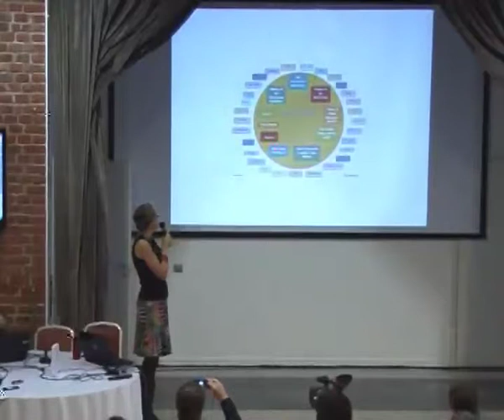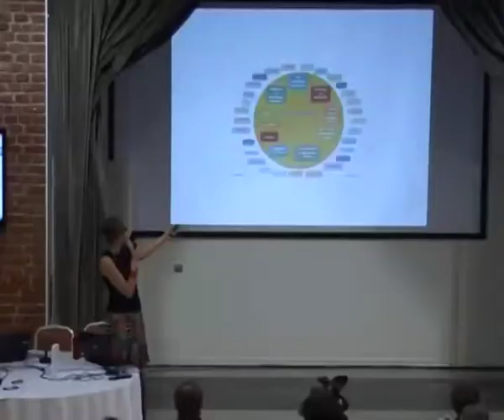DOXPRO-2013: Анника Густафсон. Трансмедиа. Что это такое?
Трансмедиа. Что это такое?  О чем нужно помнить с точки зрения документалиста. Примеры.
Анника Густафсон, исполнительный директор Boost HBG, Швеция.
Материалы Международной конференции DOXPRO
Подробнее: